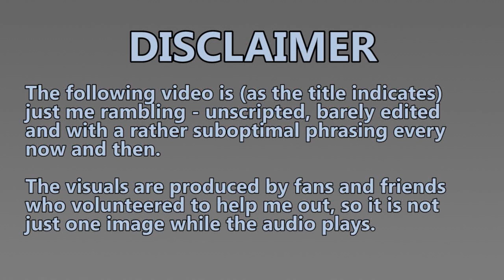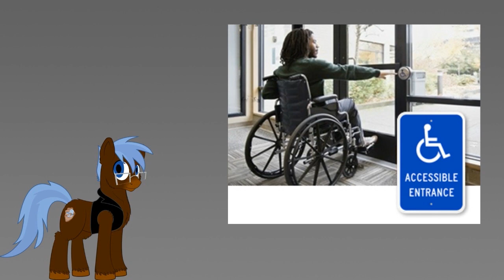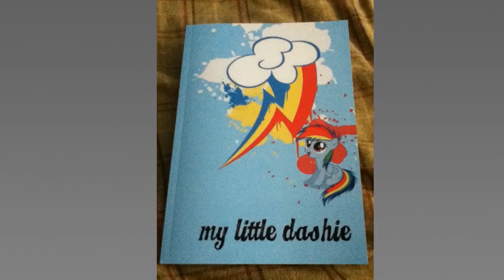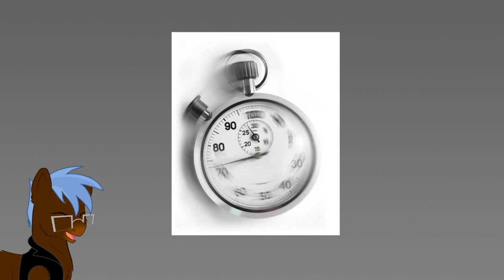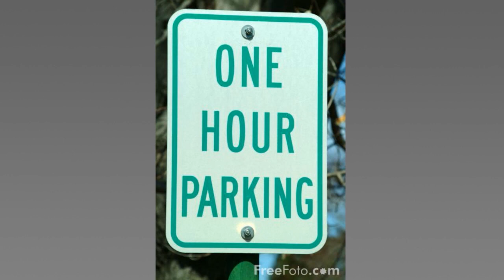AnYPony rambles about "My Little Dashie", illustrated by Blazah NYOB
My thoughts on the infamous Fanfiction "My Little Dashie"
Originally recorded in August 2013 ;)